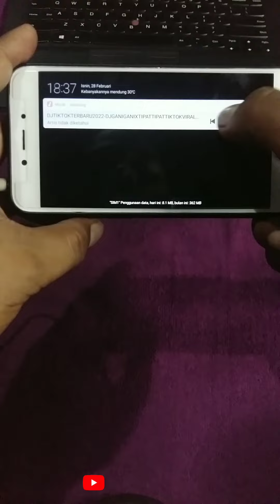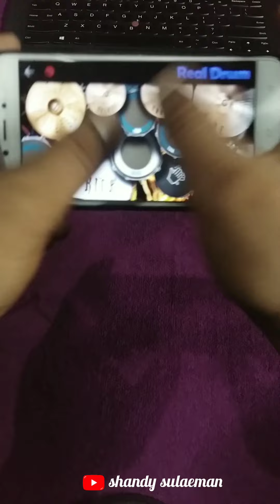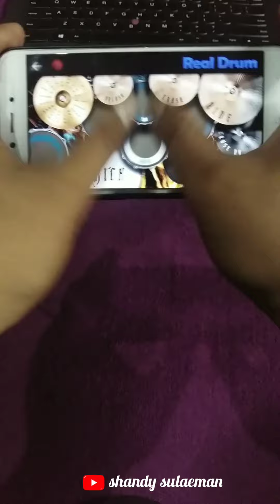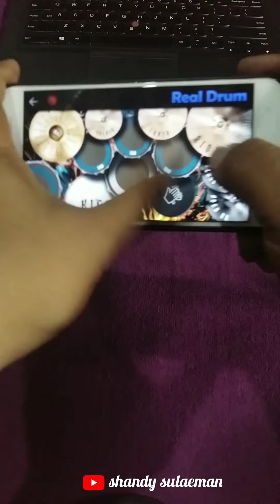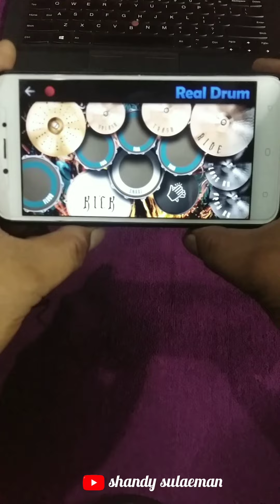DJ.GANIGANIXTIPATTIPAT TIK TOK VIRAL "REAL DRUM COVER" selalu pakai headset🎧